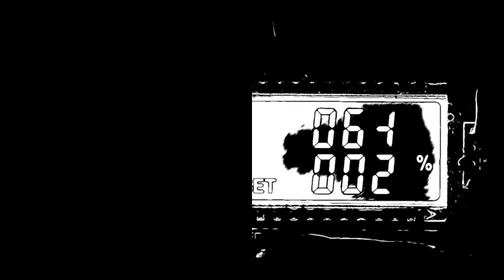dark indie wave beat (Instrumental) Music by: SAUCERMAN